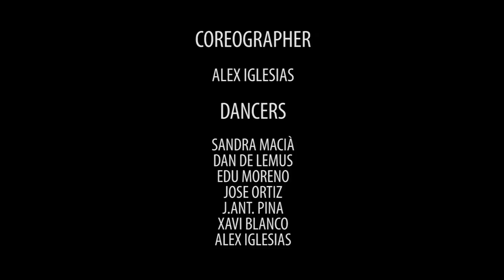DSV | Alex Iglesias & Deepers